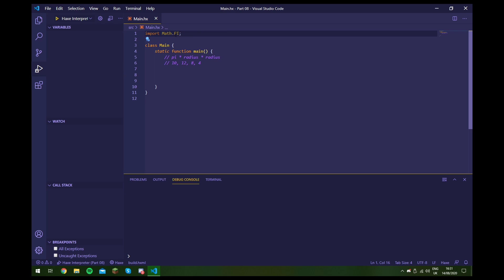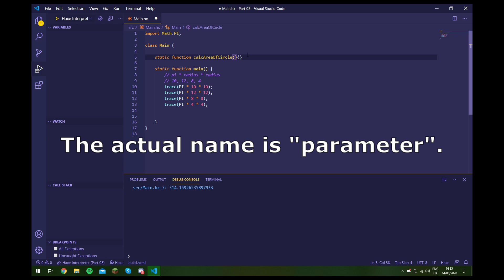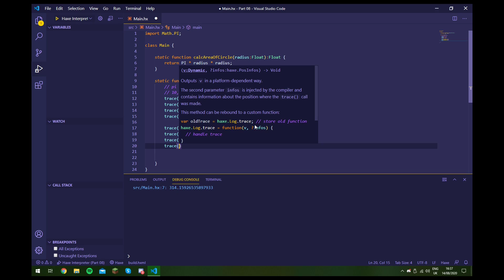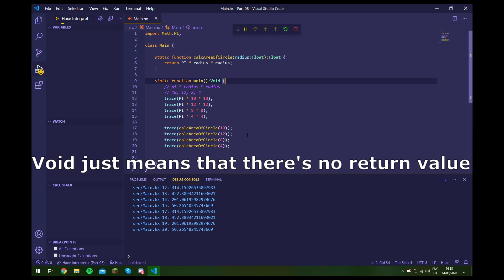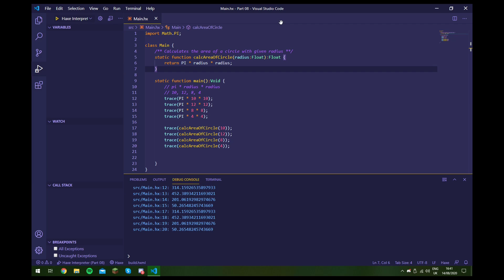Haxe Beginner's Tutorial 8 - Functions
In this video we look at functions, how to use them, and the basic thought behind why they are useful.

Also, apologies for the lack of uploads.

Chapters
00:00 - Introduction
03:18 - Writing a function
07:27 - Function Comments